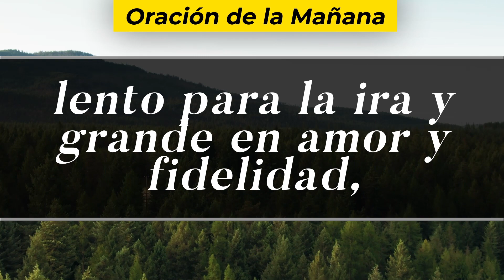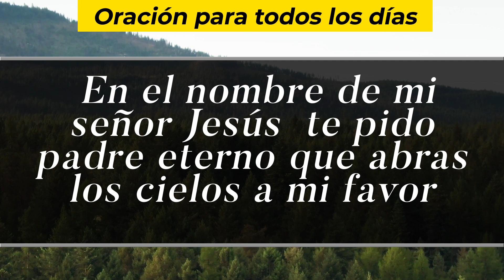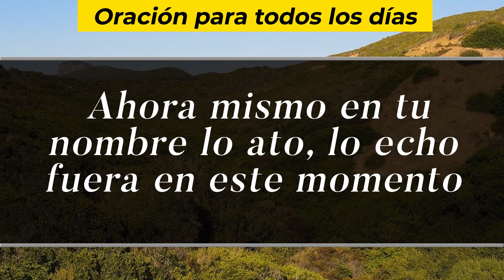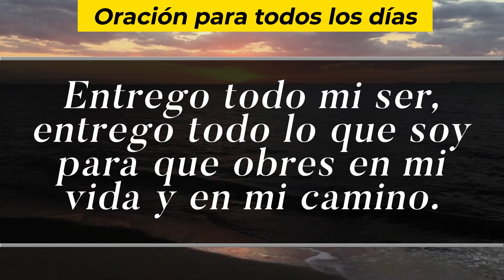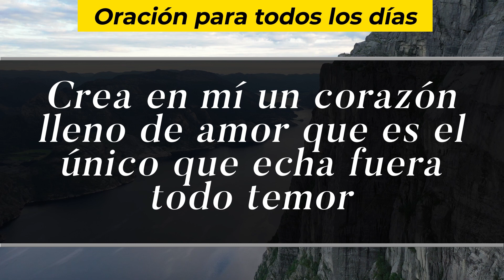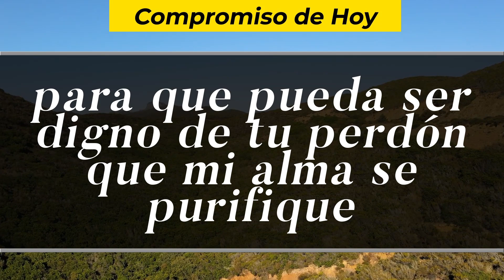Oración De La Mañana De Hoy, Martes 13 De Julio De 2021 - Cosmovision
Cosmovision te invita a compartir con nosotros la Oración de la mañana de hoy Martes 13 De Julio del 2021.

Amén.